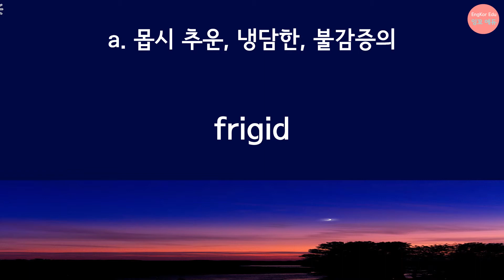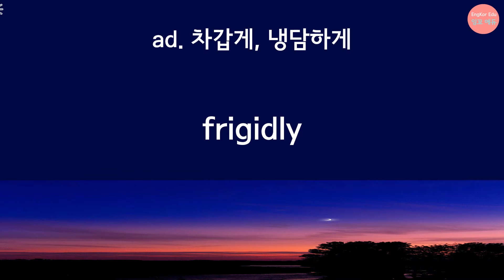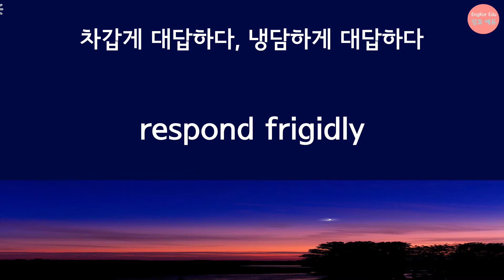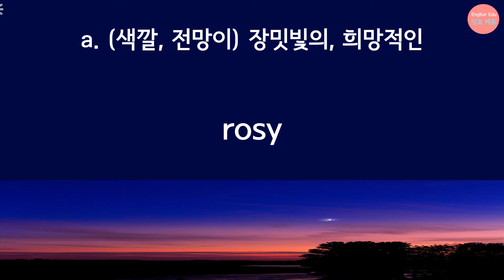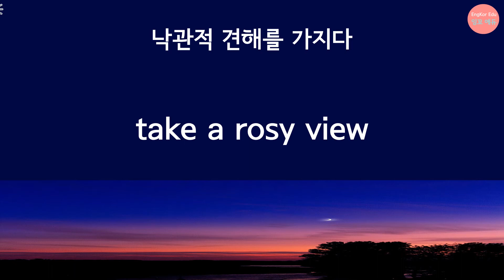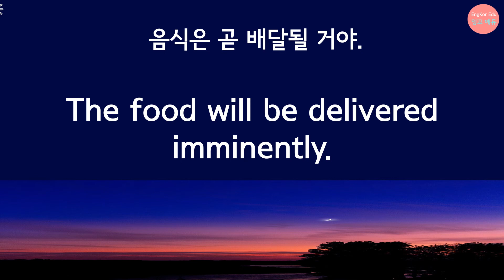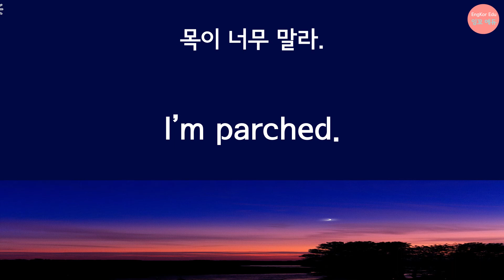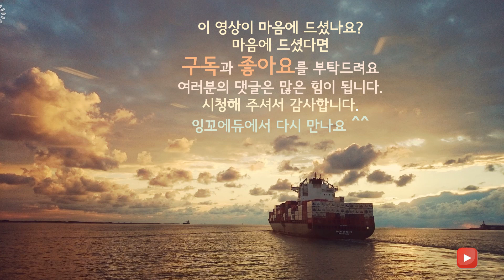8. 공무원 영단어, 토익단어(TOEIC), 수능영어, 토플단어TOEFL), CNN 뉴스, 텝스(TEPS), 시험을 대비하는 영 단어와 숙어 vocabulary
공무원 영단어, 토익보카(TOEIC vocabulary), 영어단어, 영어숙어, 수능영어, 토플단어(TOEFL), 토익단어(TOEIC), CNN 뉴스, 텝스(TEPS), GRE 시험을 준비하는 분들을 위한 영어단어와 영어숙어  vocabulary 영상입니다.
영어 시험 대비는 물론 영어 실력을 높일 수 있도록 5번씩 반복했습니다. 안외워지는 영단어, 숙어도, 많이 들으면 외워질테니 자주 들어 주세요.
여러분의 따뜻한 댓글이 많은 도움이 됩니다.  감사합니다